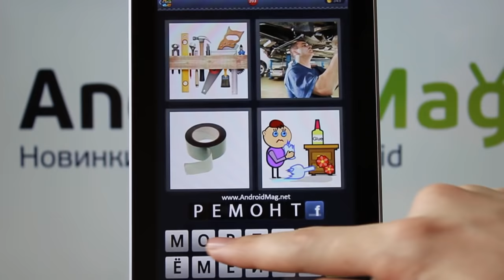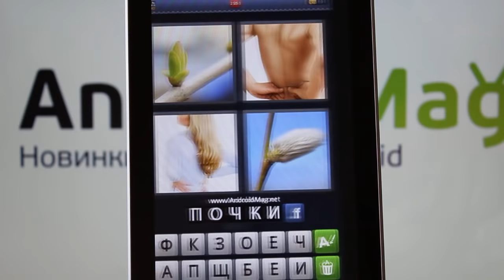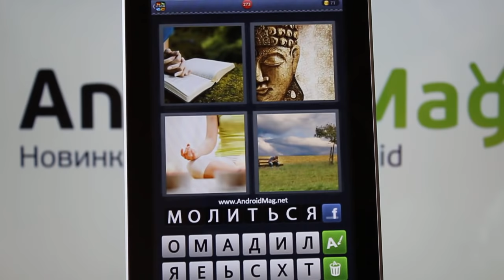4 ФОТКИ 1 СЛОВО - Ответы на обновление (174-273)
Ответы к новым уровням в игре 4 фотки 1 слово (100 новых подсказок) - прохождение приложения на Android, iPhone, iPad и iPod.